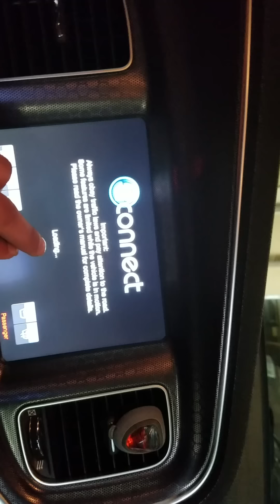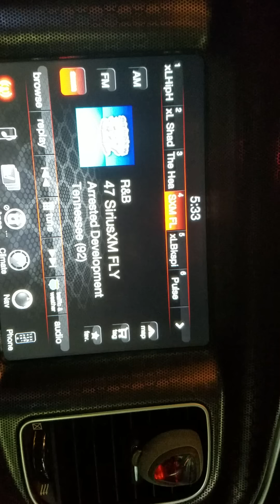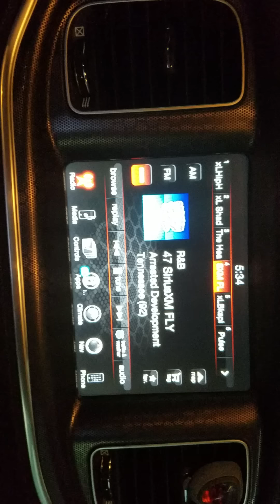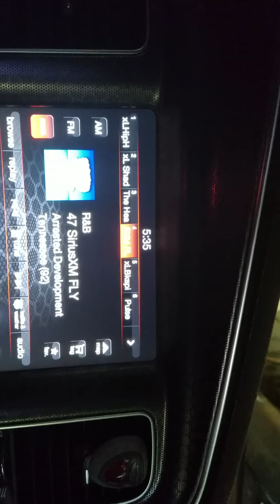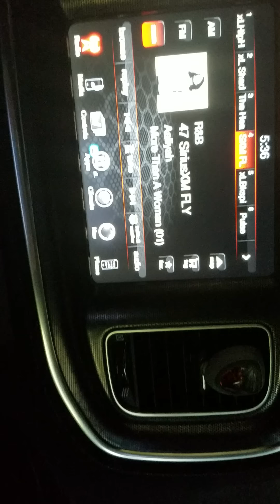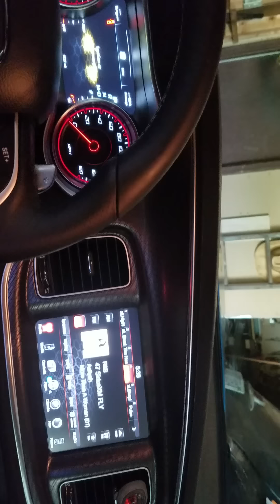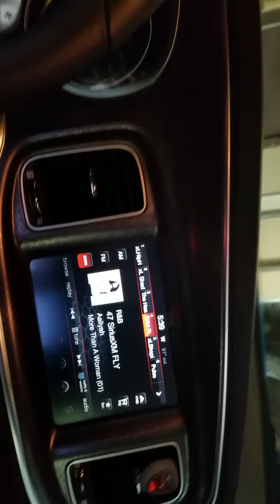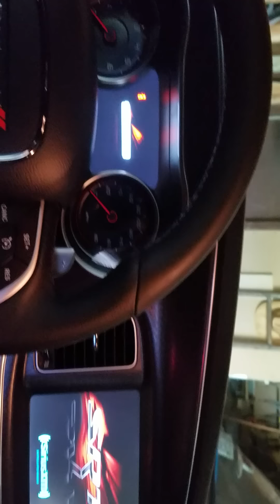6 Things I hate about driving a charger scat pack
My list of discrepancies -_-. Sorry about crappy views in the video I just did not feel like taking it out of the garage when I made this one. If I had the option today I would get this car again. But every car has something your not gonna like be honest.